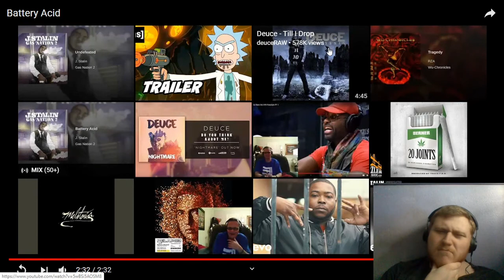Reaction to J. Stalin - Battery Acid